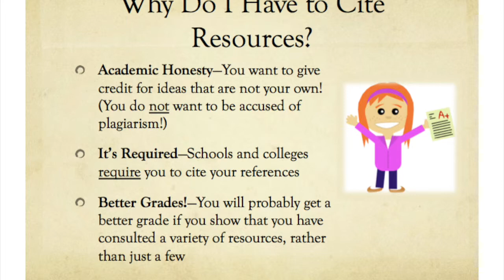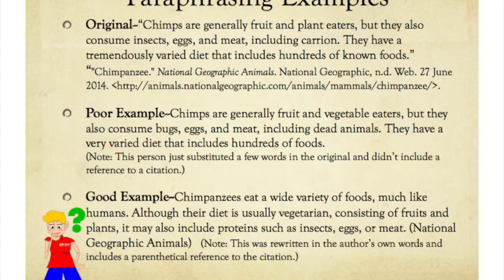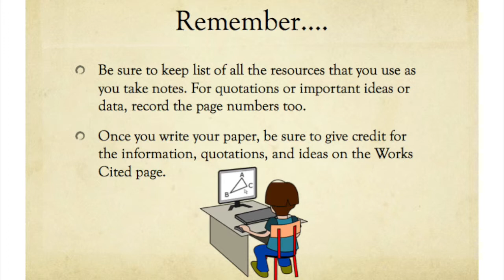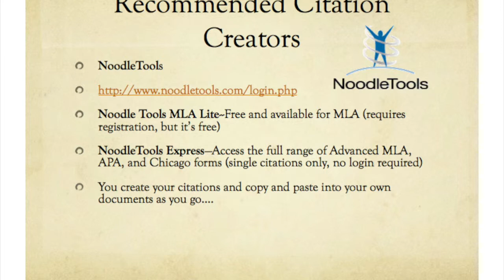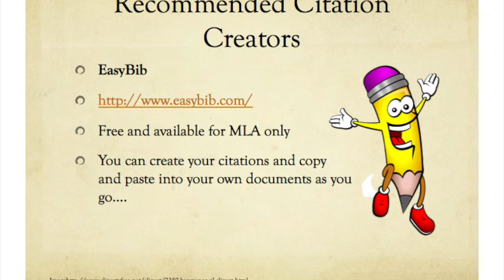Citation Presentation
How and Why to Cite Your Resources for School Projects and Research Papers